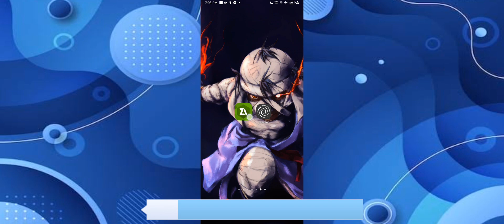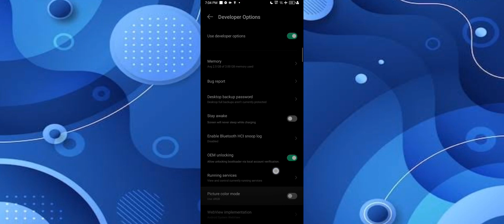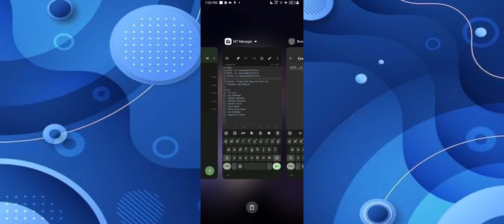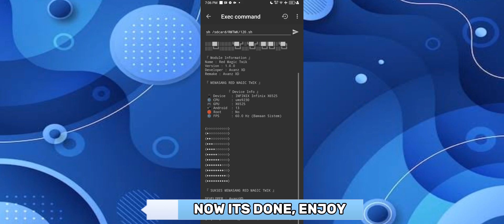Enable Brevent 120 FPS Gaming Module For Low-End | Max Performance ° Optimize CPU & GPU 100% Working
What is a non-root magisk module? The non-root magisk module is a cellphone setting created to help users reduce lag without having to root their devices, so they can get more benefits and are also less risky than rooting their devices.

ROG Module Features::
✓ Responsive Touch ✓ Surface Flinger New
✓ Disable GPU Throttle ✓ High Touch ✓Skia GL Threaded Render ✓ Support All Games
✓ FastRendering ✓ Ram Optimization
✓ Game Optimization New Fast Charging
✓ Open GL/Vulkan ✓ Save Battery
✓ FPS Optimizer ✓ Gaming Performance
✓ Cache Drop ✓ CPU & GPU Boost
✓ Frame Optimize ✓ Ram Optimize

(APP LINK⚡)
Termux, MT Manager, Brevent, Set Edit
You Need Clothes?

APPLICATIONS I USE TO CREATE VIDEO CONTENT
Screen Recorder: Xrec
Video Editing: Capcut
Thumbnail Editing: Pixellab
YouTube Editing Tool: Yt Studio

Tag Permission: How to Overclock Android Performance without root, How to improve Android Performance, How to optimize Android Performance, How to overcome Lag on Android, How to overcome Frame Drop on Android, How to install Magisk Module Without Root, How to install Magisk Module on all Androids, How to install Magisk Module on Android NON-ROOT, NON-ROOT Magisk Module for gaming, NON-ROOT Magisk Module for Performance, How to Overclock Android Performance without root, module bgmi, best magisk modules for gaming, best gaming, magisk module bgmi, best gaming module magisk 2024, heavy game magisk module, battery saving magisk gaming module, best magisk module combo for gaming, best gaming magisk module 2024, magisk gaming module codm, magisk gaming corvus module, realme c3 gaming magisk module, combo magisk gaming module, how to install magisk gaming module, download magisk gaming module, magisk gaming exynos module, magisk module improve gaming experience, magisk module extreme gaming, magisk gaming module pubg hdr extreme, magisk gaming module free fire, magisk gaming module 90 fps, magisk game guardian module, magisk gaming module combination, collection of magisk gaming modules, magisk gaming mode module, gaming mode magisk module, magisk gaming ml module, newest magisk gaming mobile legend module, magisk module gaming mrb, module magisk gaming mobile legend ultra, module magisk gaming mtk, module magisk gaming mobile legend no root, module magisk gaming miui 12, module magisk gaming nusantara, module magisk gaming no lag, module magisk gaming redmi note 8, module magisk gaming redmi note 5 pro, module magisk, new gaming magisk module, module magisk gaming pubg mediatek, module magisk gaming pubg terbaru, LIMITED PEFORMANCE MODULE MAGISK GAMING FREE RAM How to Overclock Android Performance without root, How to improve Android Performance, How to optimize Android Performance, How to overcome Lag on Android, How to overcome Frame Drop on Android, How to install Magisk Module Without Root, How to improve Android Performance, How to optimize Android Performance, How to maximize Android Performance, How to overcome Lag on Android, How to overcome Frame Drop on Android, How to overcome stuttering on Android, How to install Magisk Module on Android without root, How to install Magisk Module on Android NON-ROOT, Magisk Module NON-ROOT for Game Performance, Module Magisk NON-ROOT to Overcome Lag, config fix lag ff max, NON-ROOT Module, magisk module for gaming, limit gaming module, gaming magisk module, gaming module, magisk module mobile legend, magisk module pubg, magisk gaming module mobile legend, magisk module bang levv, best gaming magisk module, magisk gaming module pubg, best magisk gaming module, magisk module, new magisk module, magisk module bgmi, magisk gaming module, new magisk gaming module, magisk gaming module bgmi,ModulCpuBoster, How to Overclock Android Performance without root, How to improve Android Performance, How to maximize Android Performance, How to optimize Android Performance, How to overcome Lag on android, How to overcome frame drops on android, How to install a gaming Module without root, How to install a Gaming Performance Module, genshin